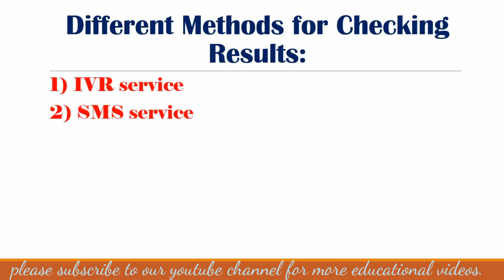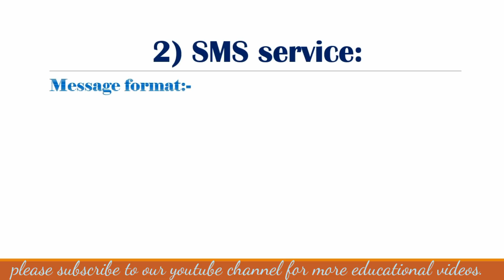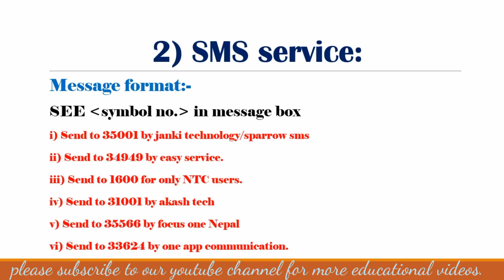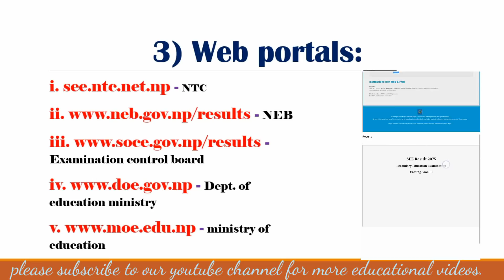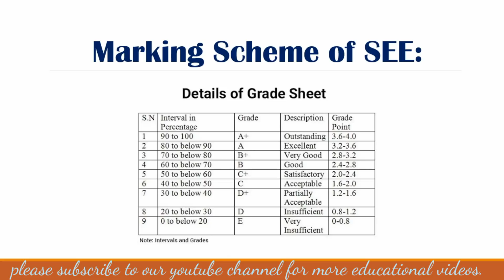Easy ways for checking SEE 2075 Results| How to check SEE results and Marksheet || SEE Result 2076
Hello everyone...
This video is a full tutorial of checking SEE or Slc results in an easy way by numerous of methods. You can check results through SMS, IVR and internet services. In this video there are various methods discussed for checking SEE result 2075 instantly.
There are 3 methods for checking SEE Results and they are as follows:-
1) IVR Service: Dial 1600 from Ntc mobile or landline and then follow instructions .

2) SMS Service:
- Message format: SEE symbol no. Then send to 35001/34949/1600/31001/35566/33624.

From above all these methods are used for checking SEE 2075 results in Nepal. Best of luck to all SEE candidates.